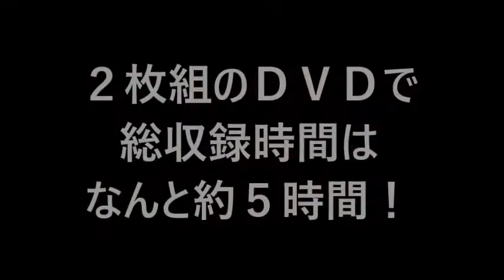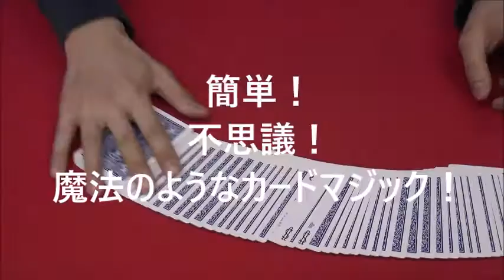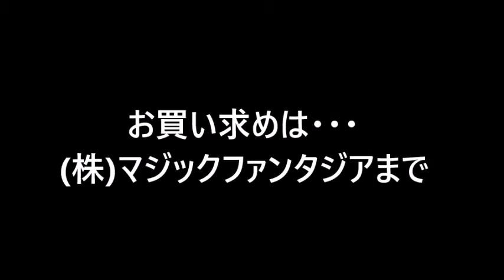マークドデック・マスター